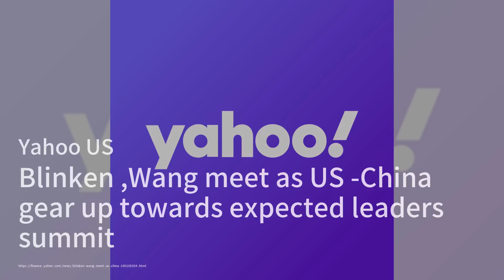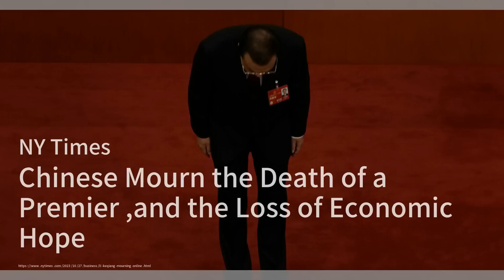突发：拜登白宫会王毅！要王毅转达对李克强哀悼；南华讣告首披李克强死后留下遗女；美中金融经济关系在“危险”时期后转为积极态势：耶伦：华尔街网报20231028